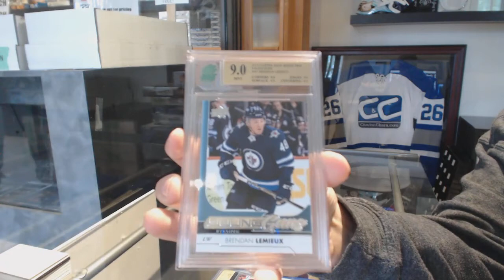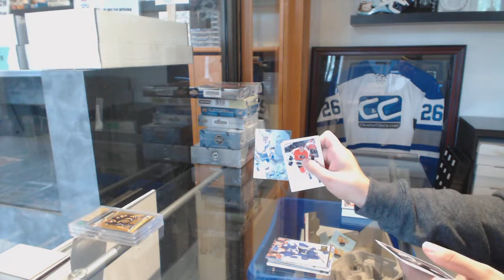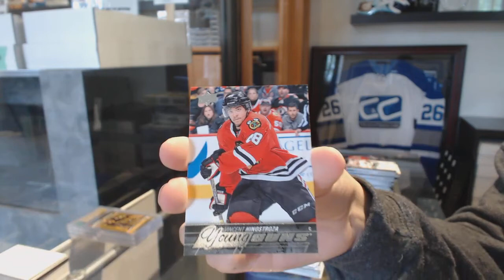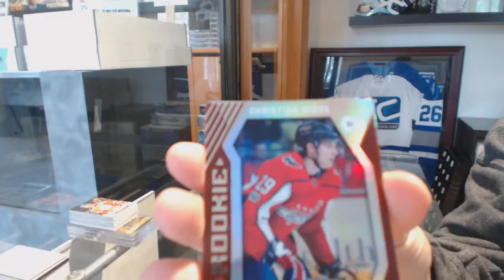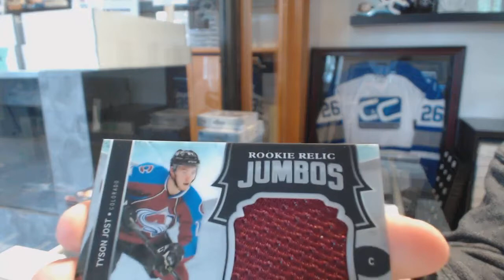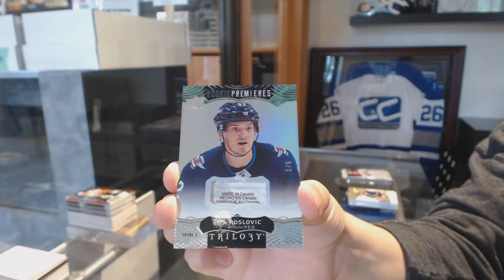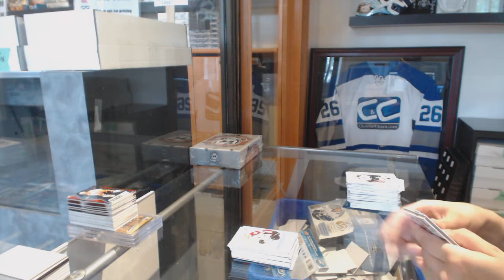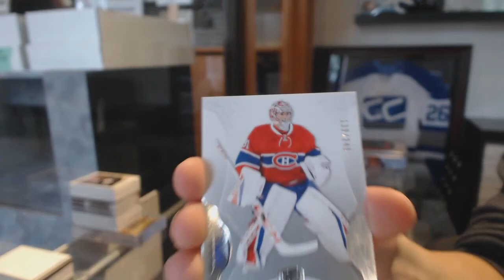Insane Deal Hockey Box Mix Break With 16-17 UD The Cup + Bonus! C&C #8686